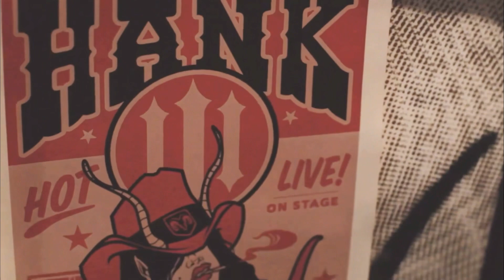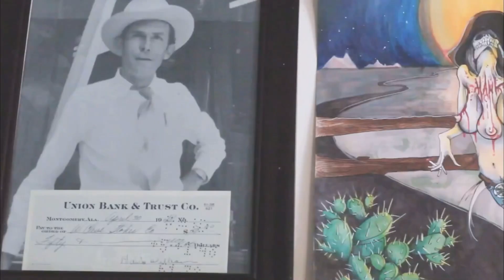Hank3 in “We Need Songwriters” (2019)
Hank Williams III in the music documentary We Need Songwriters from 2019. Interview is from 2013.